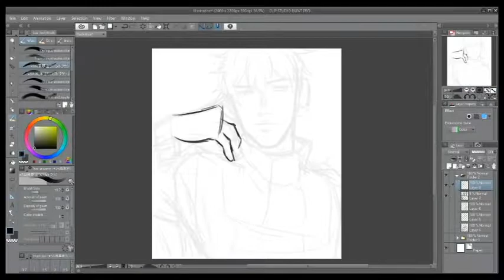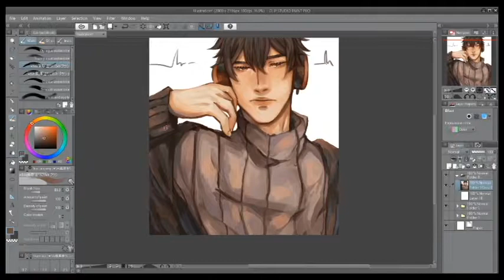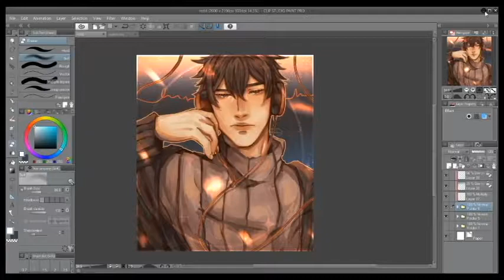Red || Speedpaint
One of my OCs, Red!

Song:
SEVENTEEN - Good to me